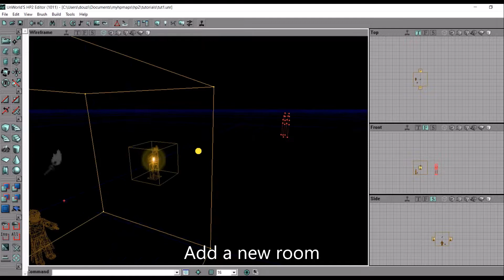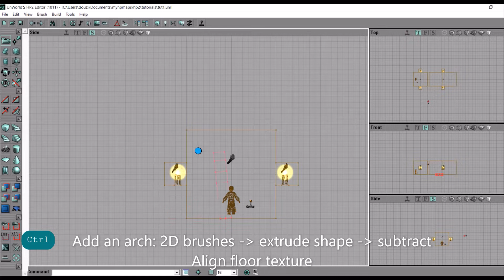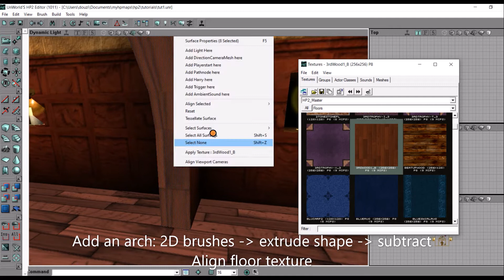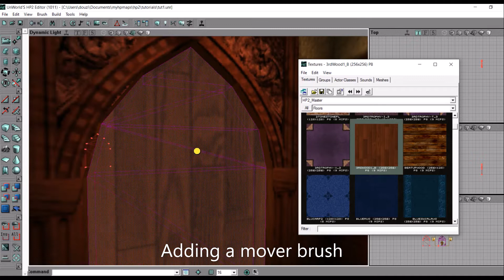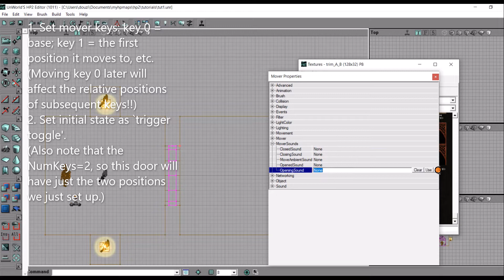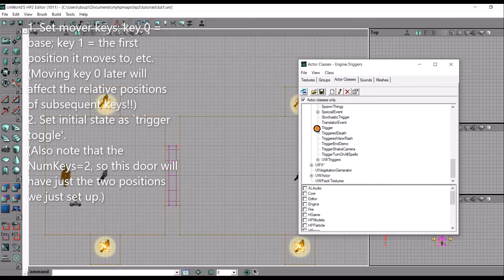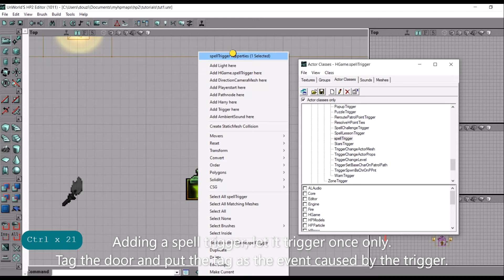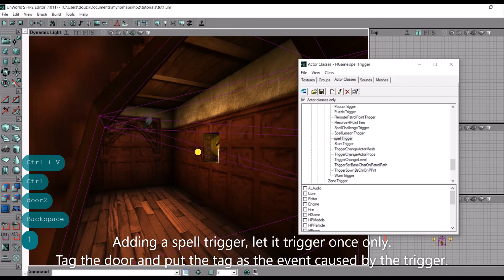Harry Potter and the Chamber of Secrets PC Editing tutorial 2: Alohomora door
Let us update the map from last time by adding a cool Alohomora door!
You will need the following things to start your HP editing journey: 👇👇👇
1. The game
I can't point you to a downloadable link due to copyrights restrictions, but there are many (not so) dark corners of the internet where you can find it! hehehe
Here's a video I found really helpful for letting the HP games run on Windows 10!
2. UnWorld Hub (you need to have the game to install)
This is a fan made editor based on unreal engine 2. Your antivirus may report it as a threat. Make sure you add it to the trusted list of your antivirus software!
3. Turn on debug mode for your game
0:00 Intro
1:00 Building an arch
3:08 Building a door
5:03 Setting up mover brush
7:12 Setting up spell trigger
8:20 Testing the level!